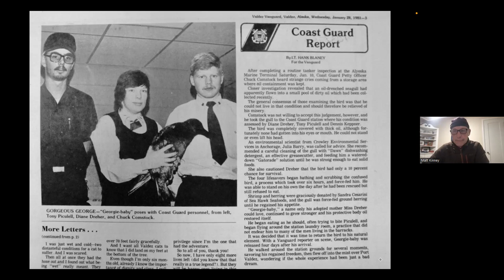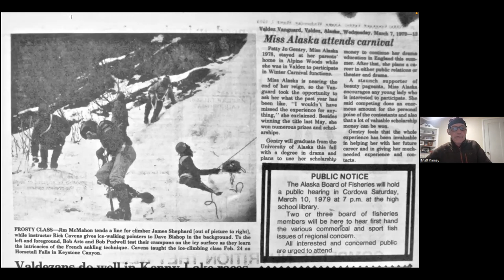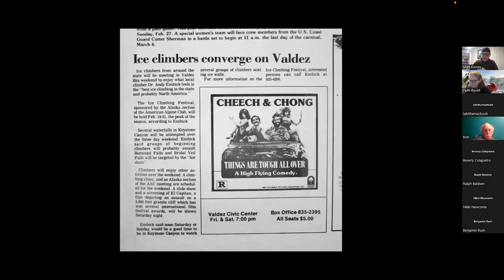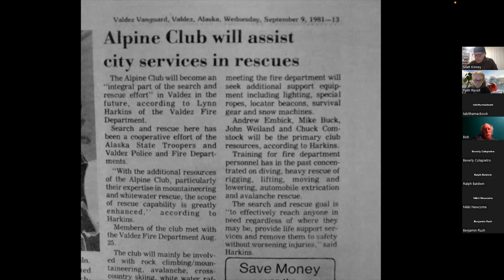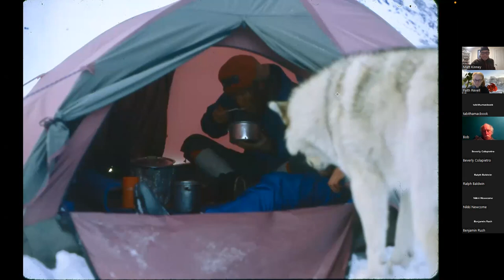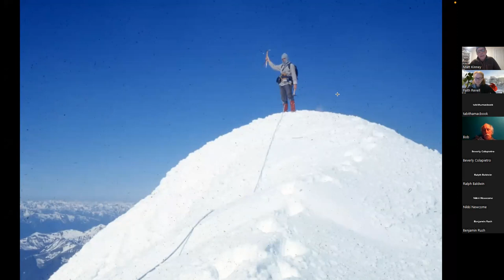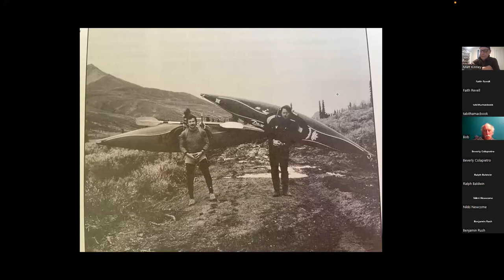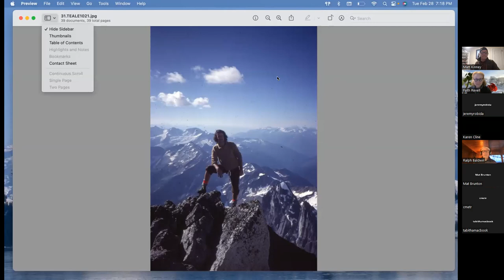Birth of Modern Alpinism in Valdez, Alaska, with Matt Kinney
Long-time back country skier and guide in the Chugach Mountains of Alaska, Matt Kinney, gives an illustrated talk about modern Alpinism and key figures in the movement.